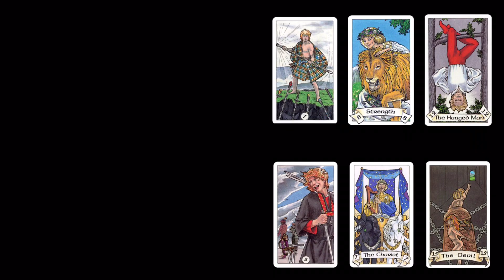✨Roses!!! DREAMS 🌙 Trying To TELL You ? + Your Lucky Numbers 🔮(PICK A CARD) 🔮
✨Do a powerful Chinabanchara prayer and Thai Winning Birthchart WITH ME✨

Kiatti is a Thai Astrology Expert with over 20+ years of experience and is a Western Astrologer and Uranian Astrologer also. I am a Tarot Reader. My predictions and readings are based on my knowledge both oriental and western I also have a Youtube channel where i try to make astrology simple so that everyone gets to understand it.